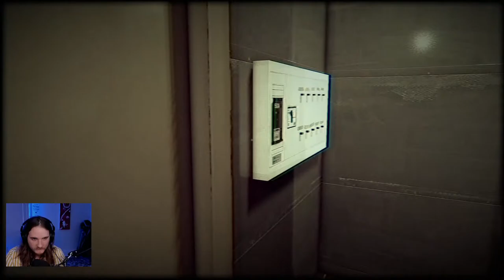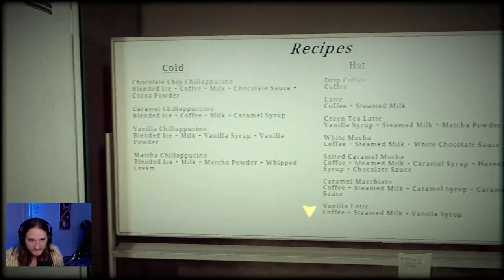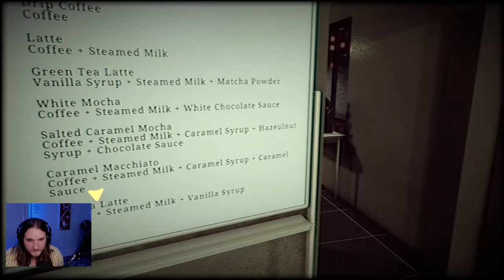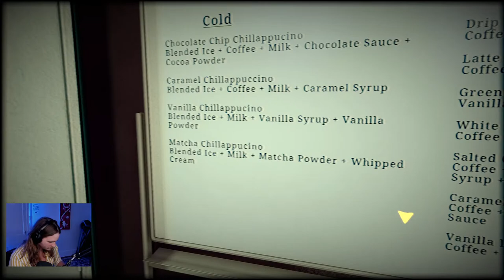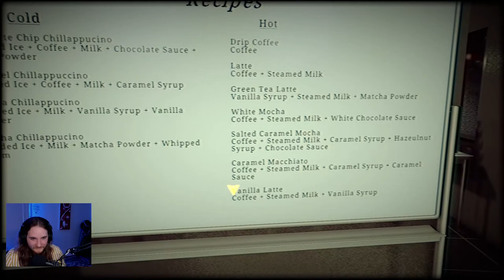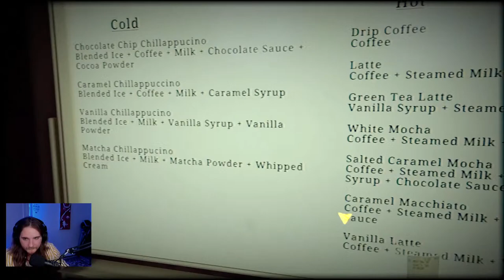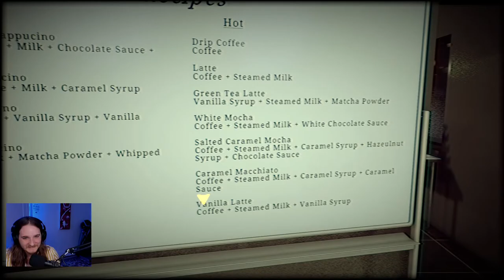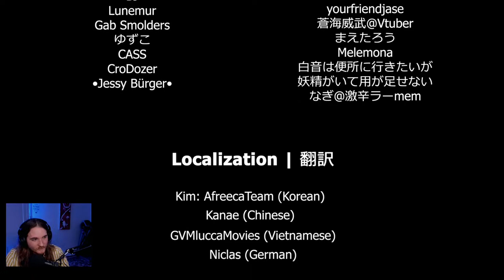The Closing Shift | The Ultimate Coffee Shop Simulator - DokaRyan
This coffee just got personal.